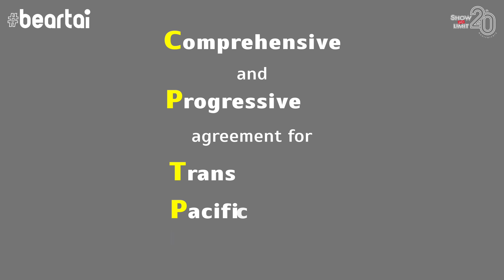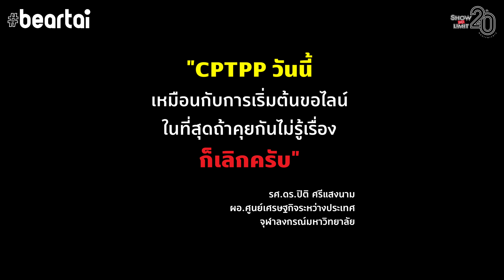ความจริงของ CPTPP ที่คนไทยควรรู้ !?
ข้อตกลงการค้า CPTPP คืออะไรกันแน่? แล้วท้ายที่สุดประเทศไทยจะได้ประโยชน์อะไร จากการเข้าร่วมข้อตกลงการค้านี้ พบกับคำตอบได้จาก รศ.ดร.ปิติ ศรีแสงนาม ผู้อำนวยการศูนย์เศรษฐกิจระหว่างประเทศ คณะเศรษฐศาสตร์ จุฬาลงกรณ์มหาวิทยาลัย

LINE:           @beartai